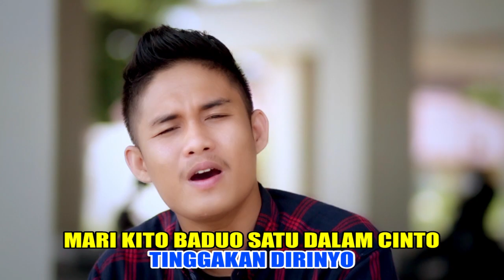POP MINANG "SAMO SALAH" ~ SAHRITA & KEVIN JASTIN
Pop minang